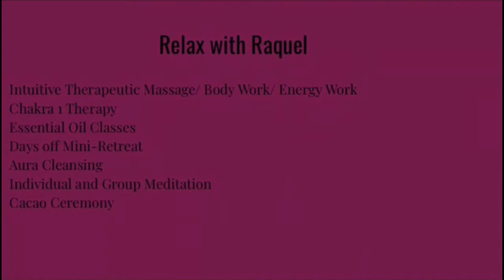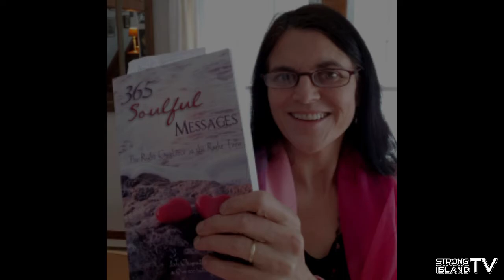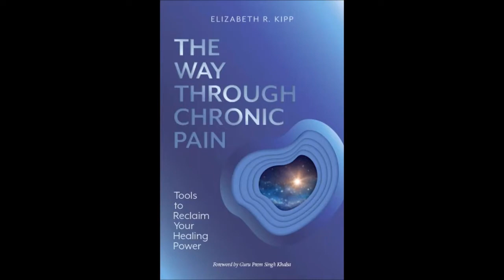Joanne's Healing Within - Season 2, Episode 33 "What Does Alive Mean?"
with special guest via SKYPE, Gabrielle Taylor.
Joanne's Healing Within is aired live on Strong Island Television from Paradise Studios NY